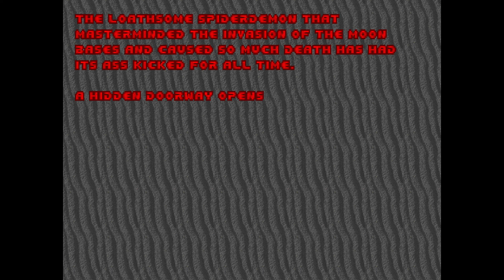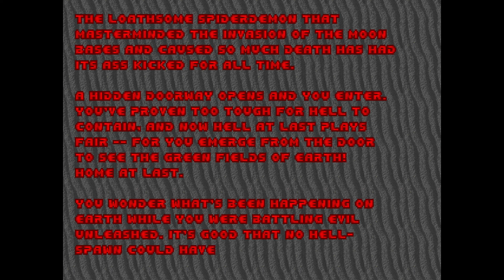The Ultimate Doom Episode 3 Ultra Violence 100% Walkthrough with commentary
A series of 100% walkthrough videos with commentary on the Ultra-Violence difficulty.  Yes I know there are  hundreds of these for Doom already on YouTube, but not mine until now!

I'm playing using the Crispy Doom source port to keep the original gameplay rules with a few quality of life features.

0:00 - Introduction
0:10 - Gameplay begins
3:36 - E3M2
9:23 - E3M3
14:53 - E3M4
23:32 - E3M5
29:55 - E3M6
37:15 - E3M9
40:51 - E3M7
44:46 - E3M8
45:32 - End of episode text
46:22 - Bunny time

After the slow start, episode 3 can be a bit mixed, you have the crazyness to deal with in the E3M5, remembering your pathing in E3M7 and letting the cacodemons just rip everything up in E3M6.

How about that triple kill in E3M3?  Last time I attempted this I have 6 pinkies in a monster closest running in sync at the end of E3M5 and they would not walk into the teleporter, I couldn't get to 100%.  I varied things a bit, got a bit lost for items in E3M6 but got there :)

I'm looking forward to the chance to try to do all of these in a row soon!